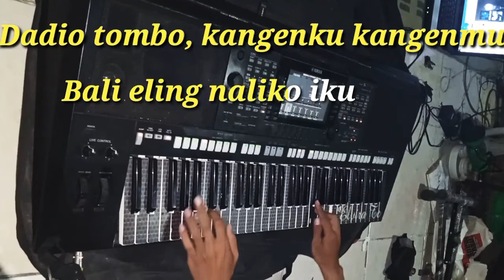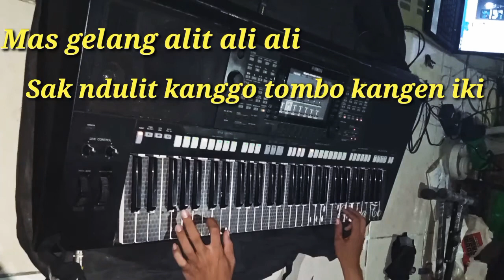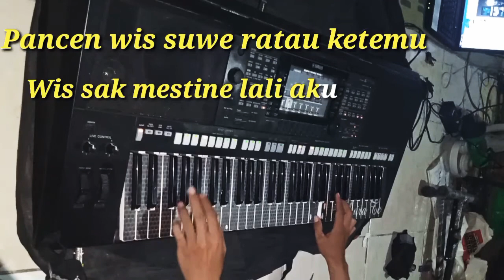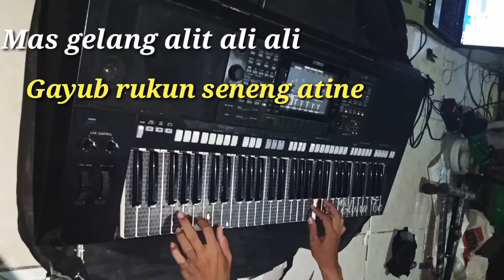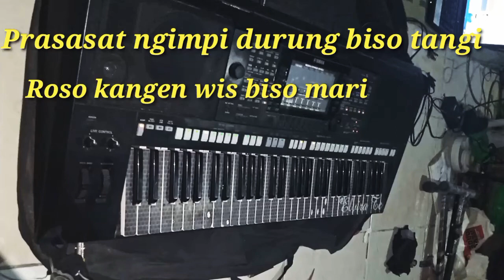Tombo Kangen Karaoke Campursari sragen plo Psr s775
lirik tombo kangen

mas opo wis lali sliramu
dek semono yen dolan karo aku
pancen wis suwe ratau ketemu
wes sak mestine lali aku

mas mumpung saiki ketemu
jejogetan tetembangan karo aku
dadio tombo kangenku kangenmu
bali eling naliko iku

sepi rasane koyo mbiyen ucol dewe
nglangot teros eleng kancane
jaman semono yen dolan rame rame
guyob rukon seneng atine

mas gelang alit ali ali
sak ndulit kangho tombo kangen iki
prasasat ngimpi durong biso tangi
roso kangen wis biso mari